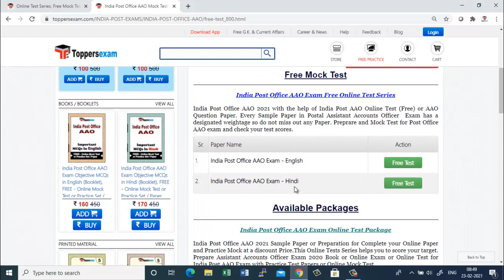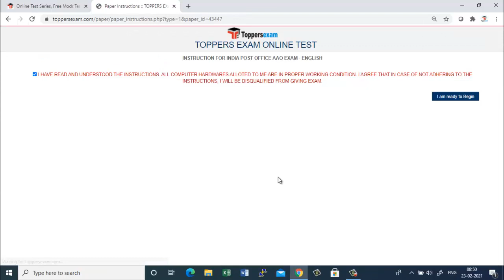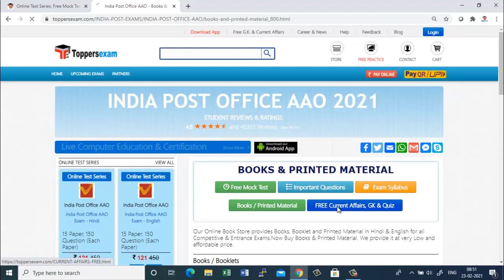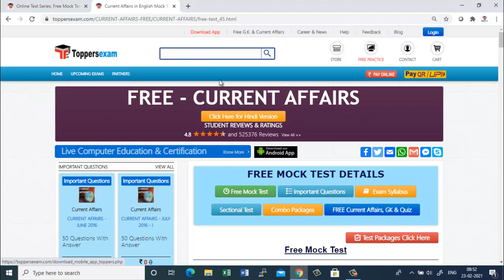MCQ for India Post Office AAO 2021 Free Online Mock Test, Update Syllabus, Important Questions